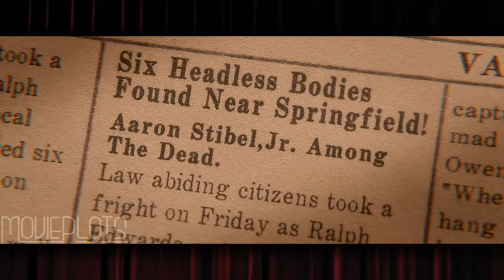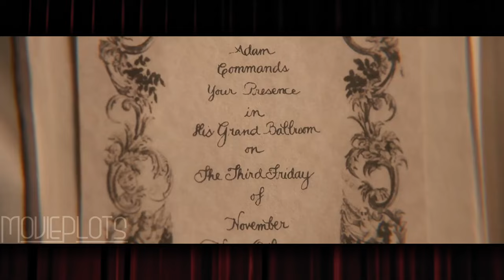Axe-Wielding President Hunts Vampire Confederates and Liberates their Food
The 16th President of the United States discovers vampires are planning to take over the United States and makes it his mission to eliminate them while also leaving behind a real legacy like no other.

Film Recapped: Abraham Lincoln: Vampire Hunter is a 2012 American action horror film directed by Timur Bekmambetov and based on the novel of the same name by Seth Grahame-Smith.